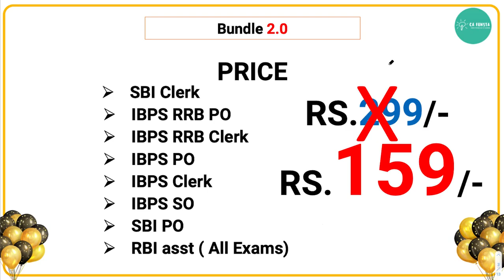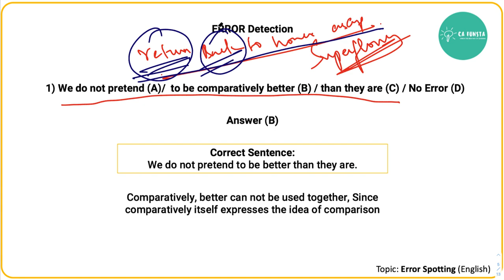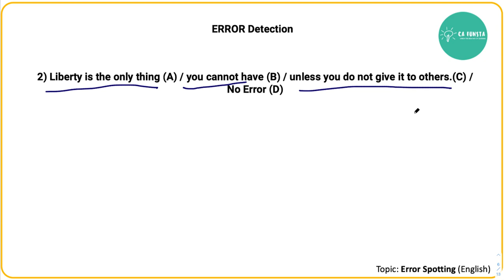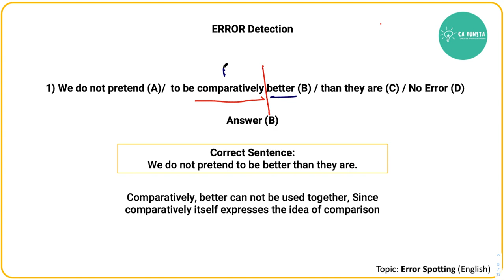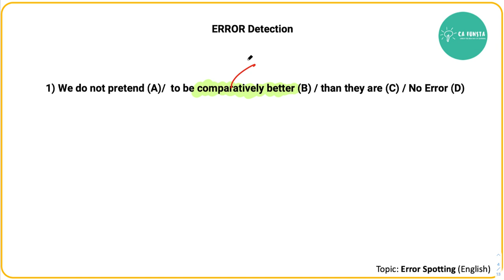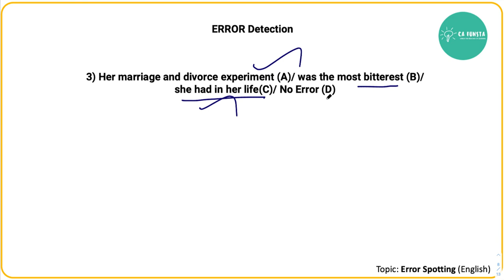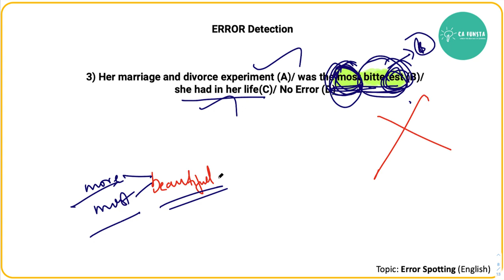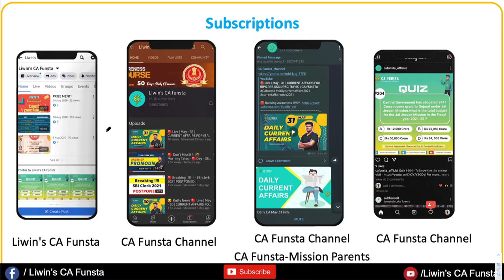🔴 Pakka Easy ah therium but tiwsted🔥 !! 🌇 Morning Tales 🔴 Day 66 | English Basic Error Spotting